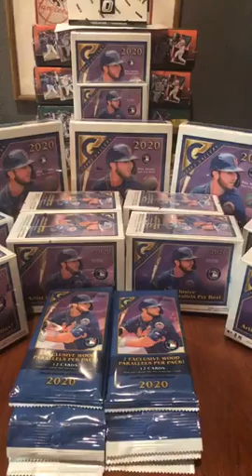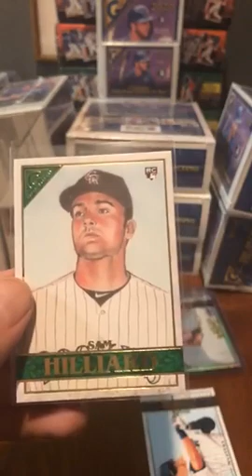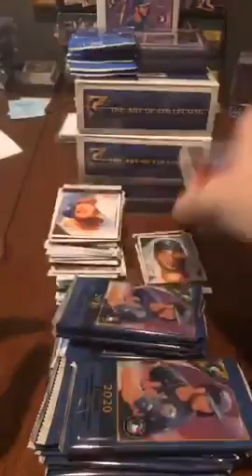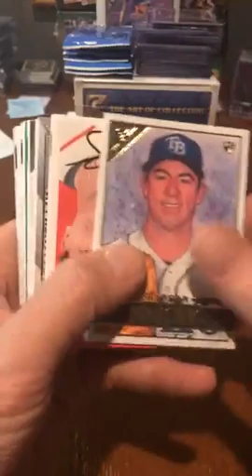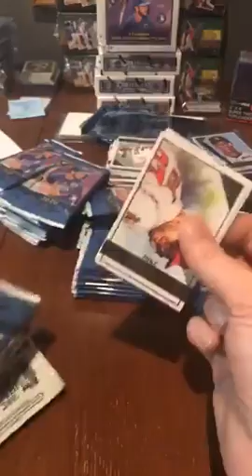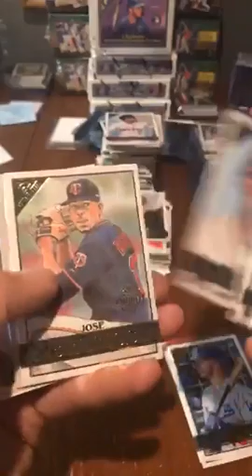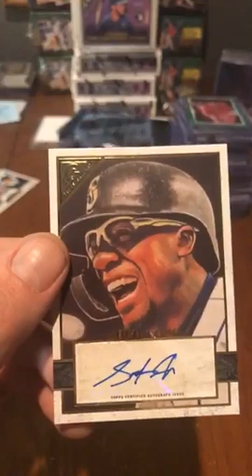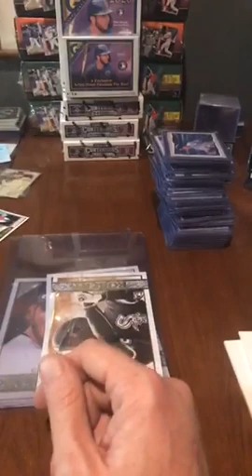11-6-2020 ebay break 11 box 12 pack 2020 topps gallery mixer #2